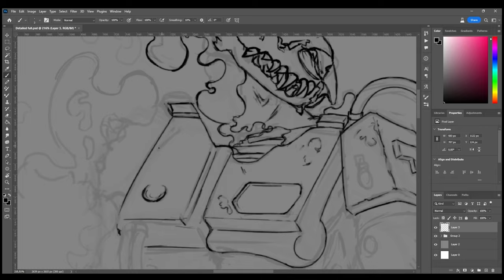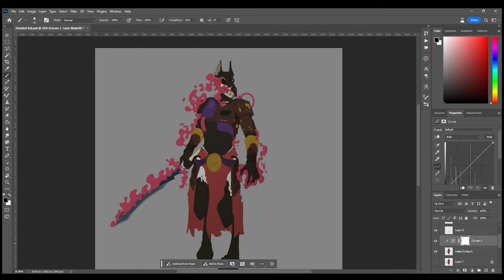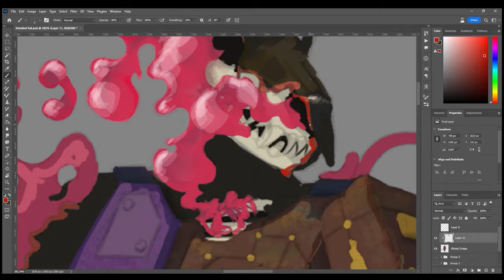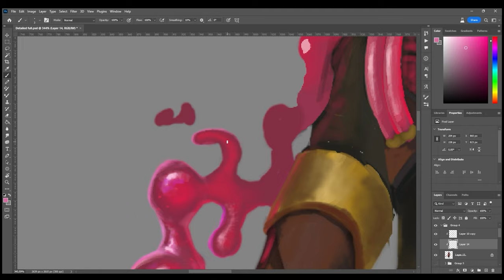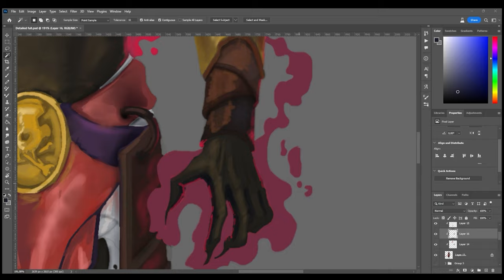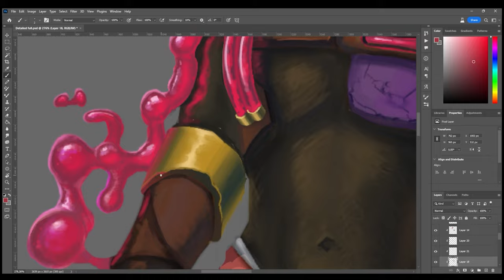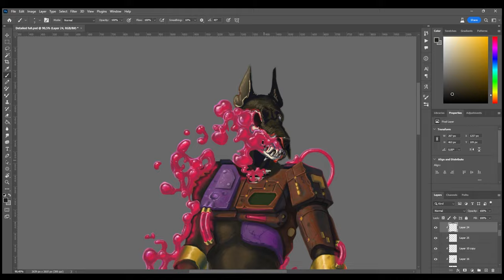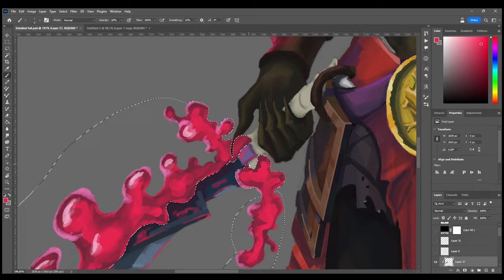Character Design Speedpaint | by GOOSE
Hello everyone! Today, I'm crafting a brand new character. Feel free to watch the video or simply relax to some great background music.

Social network

Thanks if you like my content (=_+)